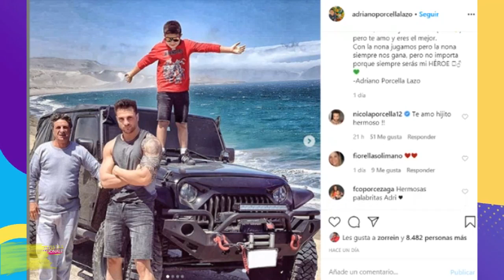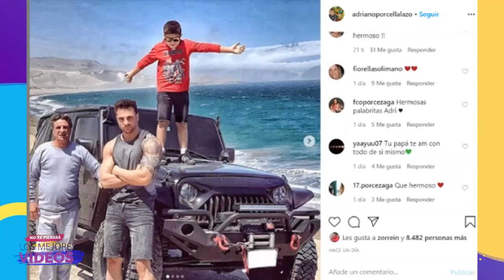HIJO DE NICOLA PORCELLA LO TROLEA EN INSTAGRAM CON PECULIAR MENSAJE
A través de su cuenta de Instagram, el hijo de Nicola Porcella, Adriano, le dedicó unas emotivas líneas a su padre en este día tan especial. El pequeño aprovechó para ‘trolear’ al guerrero y contar una anécdota.